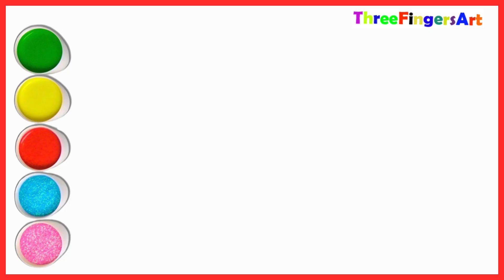How To Draw a Beautiful Rose | Easy Drawing |Step by Step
rose
draw rose
rose draw
drawing rose
rose drawing
how to draw rose
flower
draw flower
flower draw
drawing flower
flower drawing
how to draw flower
draw
drawing
learn drawing
learn to draw
threefingersart drawings